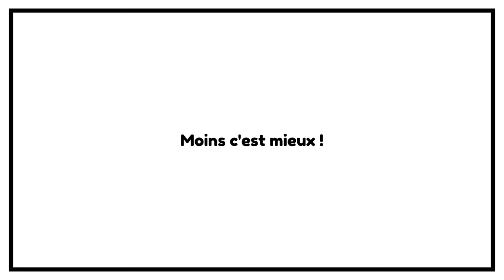🤑 7 HABITUDES DE FRUGALISTE avec l'argent ►PRENDRE SA RETRAITE À 40 ANS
🤑 Mes 7 HABITUDES DE FRUGALISTE pour économiser, investir et gagner plus d'argent.

Pour prendre ta retraite anticipée et gagner ta liberté il faut prendre 7 habitudes indispensables avec l'argent. Si tu oublies une seule de ces 7 habitudes, tu resteras bloqué dans la rat race, contraint d'échanger ton temps de vie pour un salaire.

0:00 • Introduction
3:32 • Se payer en premier
5:30 • Utiliser à 100% ce que tu possèdes avant de racheter
6:59 • Revendre ce qui ne te sert plus
8:14 • Dormir avant de faire une grosse dépense.
9:31 • Apprendre à s'amuser sans pour autant dépenser
10:38 • Investir ton épargne (et te former pour éviter les bêtises)
12:07 • La meilleure méthode d'investissement du monde